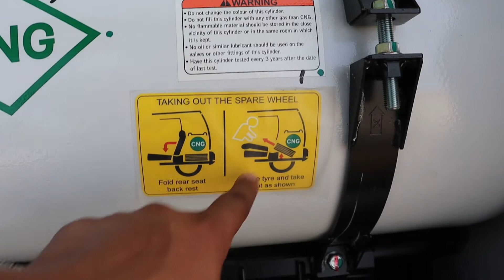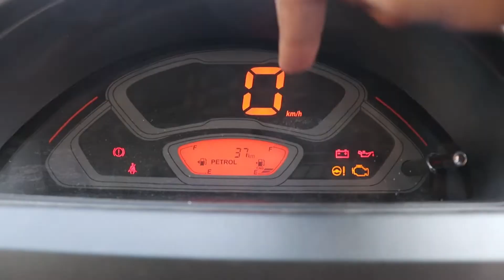S Presso LXI CNG Interior Mileage Price BS6 2021 Spresso CNG Review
social message : Stay Safe,Stay at Home ,Stay Hygienic, Stay healthy & try to help the needy.

Contact via email for feature your car & bike

HYE,

I AM MAYANK DESHWAL FROM NEW DELHI (DL 7S) STUDENT OFF BBA AND CURRENTLY OWNING A BALENO 2019 ZETA BS6 PETROL

THANKS FOR BEING HERE LOVE YOU ALL GUYS